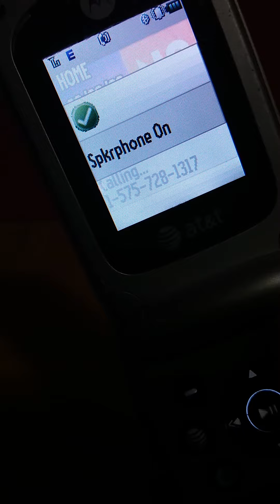Motorola EM330 dialing